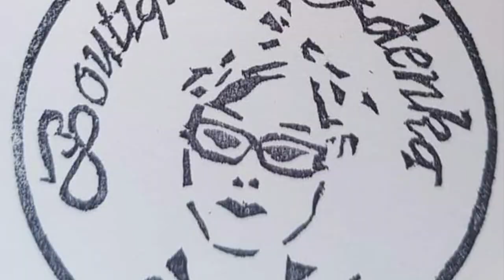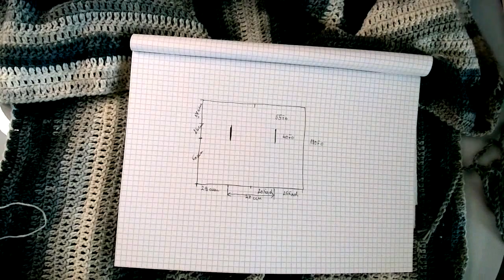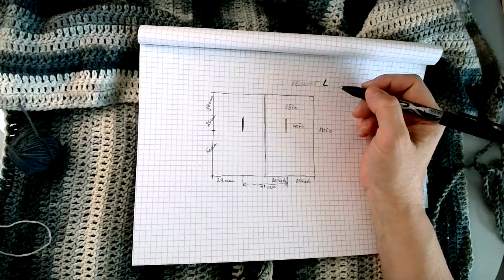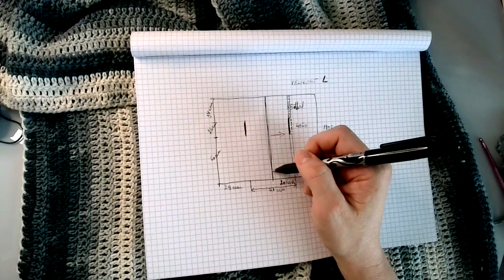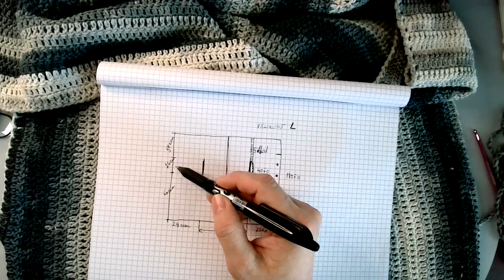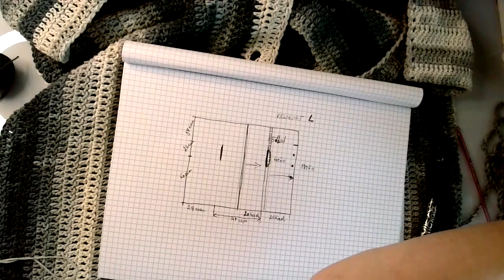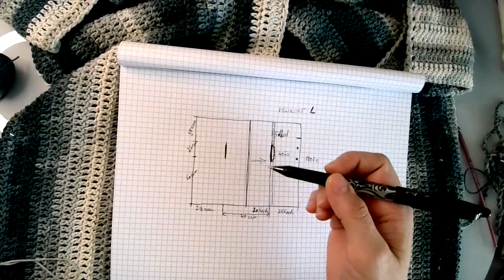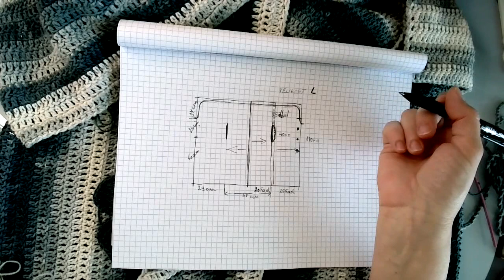Vesta s pelerínou háčkovaná, vest crochet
Milé háčkulinky a pletařky, díky takové to platformě Vám můžu předávat videonávody. Háčkování a tvoření je moje🥰🥰
FB skupinka Háčkování a pletení se Zdenkou.
FB Zdeňka Piklová
Instagram Boutique zdenka

Můžete sledovat i můj youtube kanál Jak žít bez lepku.
Natočila jsem i několik videoreceptů pro bezlepkovou dietu